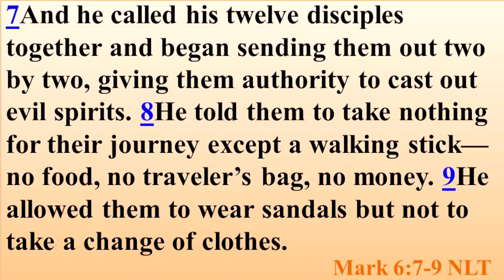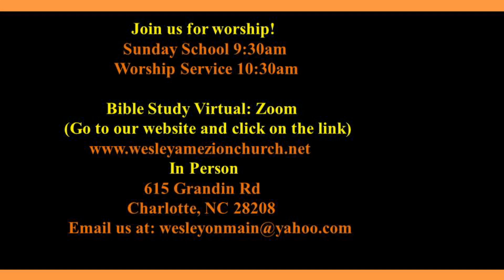When God Sends Us (Mark 6:7-9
Sermon preached from Wesley AME Zion Church.